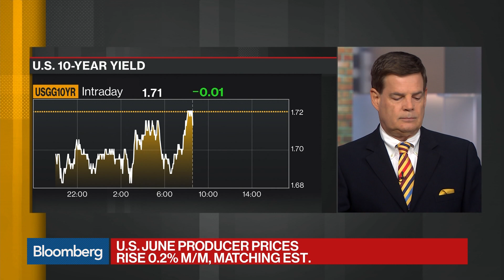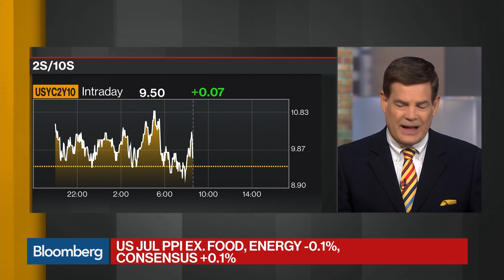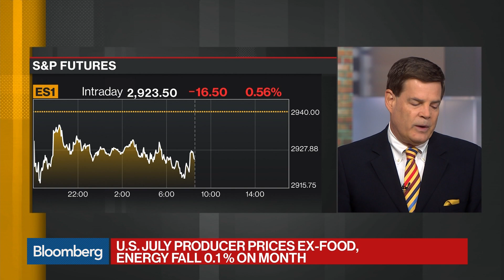U.S. Producer-Price Index Posts First Decline in Two Years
Aug.09 -- Bloomberg's Mike McKee breaks down the U.S. producer prices report for July on "Bloomberg Daybreak: Americas."